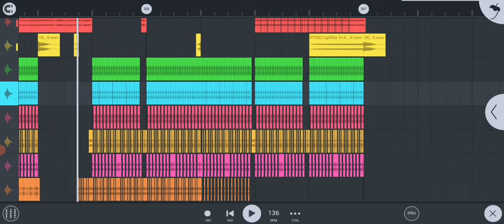Short Dick Man - Fat Bass